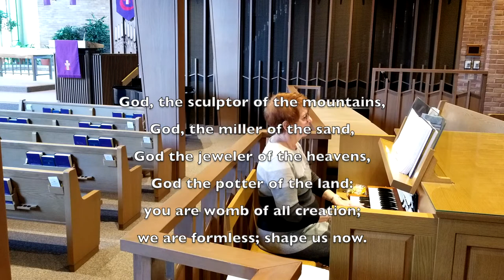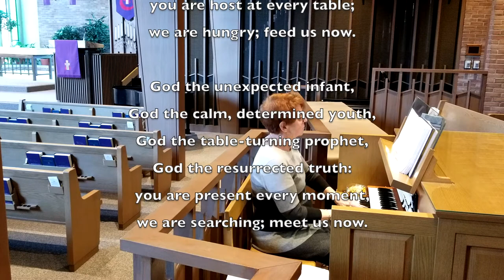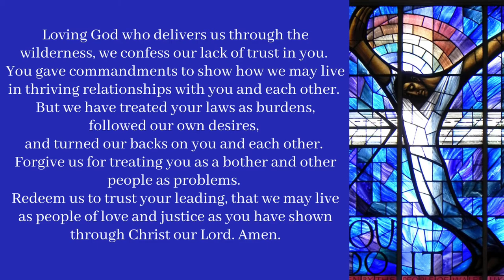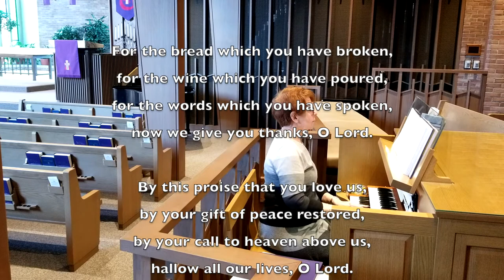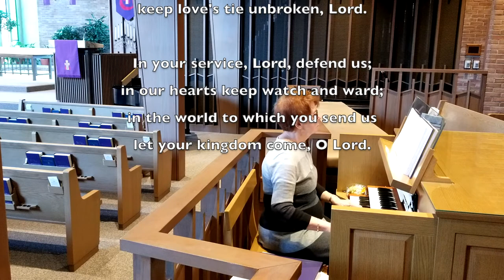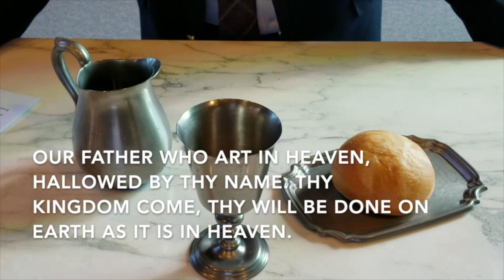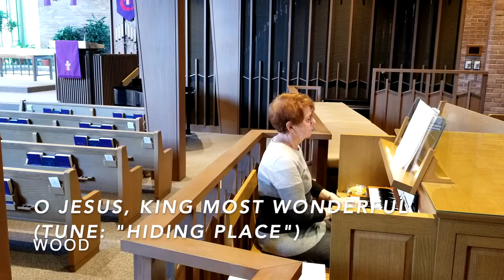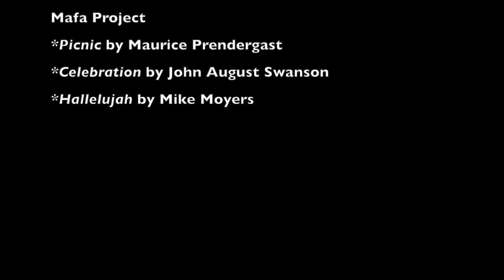Sunday Worship March 7, 2021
"Words to Live By": In the Ten Commandments, we see a glimpse of a community living in peace...and the things that can hinder it.
Based on Exodus 20:2-17 and John 2:13-22